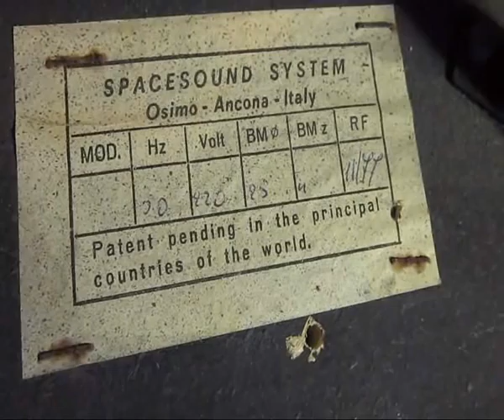"Hvorfor er lykken så lunefuld" - with Spacesound speaker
This is an old piece of Danish film music from the 1930's. The sheet music I have says that it is composed by Karen Jönsson and the lyrics (which I don't sing) is credited to Carl Viggo Meincke.

For the first time I have used this wacky contraption on a recording. It is a SpaceSound rotating speaker unit taken from an old Elgam organ and attached to a (at least to a certain extend) portable base that also houses a set of fixed speakers that I also took from the organ. I made it during my years of unemployment in the late 1990's. It's actually not finished - there should be some kind of protective grill around the rotating parts and the power lines.
The organ is a heavily modified Elgam Gran Gala - actually the same organ that the speaker comes from - and it is recorded on my Fostex model 80 multitrack tape recorder. The rhythm comes from an Elgam Ringo table organ.

This is an example of how it could have sounded if I had been playing in the 1970's. One thing you often hear is people who are claiming that the instruments were so much better in that period of time. But they tend to forget that 35 years ago all electronic instruments were very expensive. Only a few people could afford the top-of-the-line organs and synthesizers that you can get second-hand today. So I consider this a realistic example of home organ music from that era - even though I made the recording in 2012.